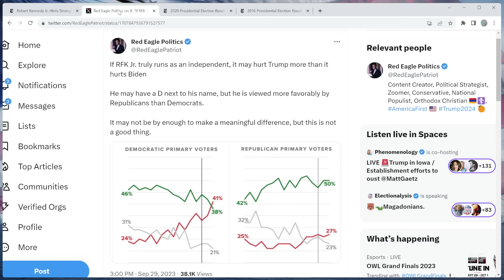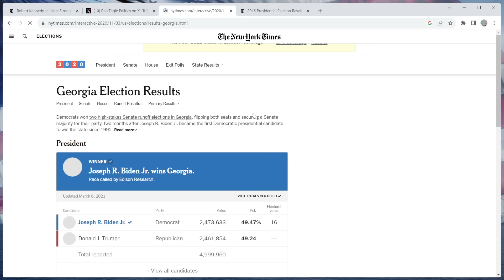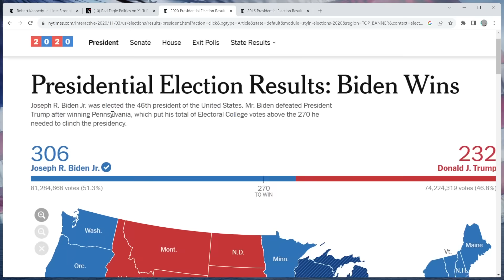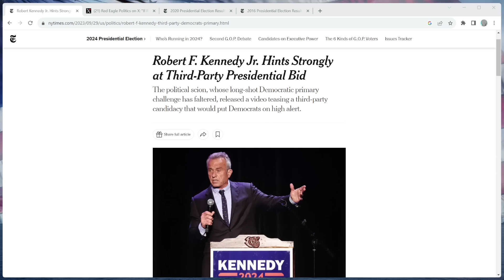RFK Jr. Teases THIRD PARTY Run, Could This END Biden?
Democrat Robert F. Kennedy Jr. is allegedly thinking about running for President as a third party candidate, given the fact that he is virtually DOA in the Democratic Primary field. If he does this, how does it impact the race? I analyze.